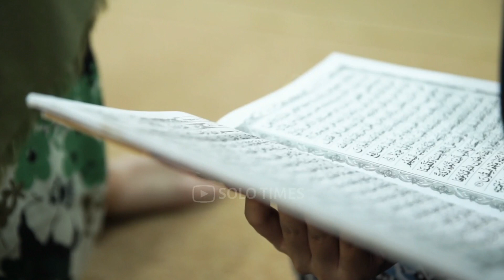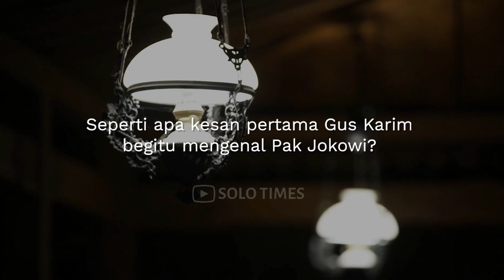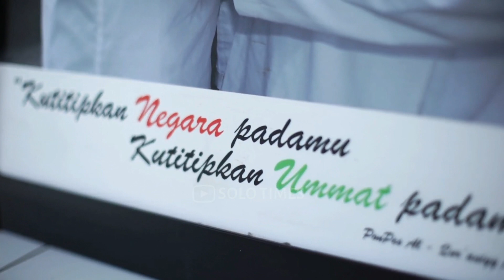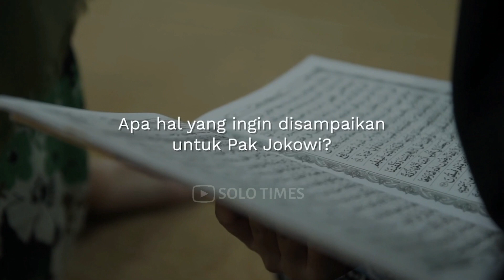Merinding! Gus Karim Beberkan Isi Doa Presiden JOKOWI Saat Didalam Ka'bah..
Ingin lebih dekat dengan Solo Times, yuk bisa follow akun media sosialnya  dan join grubnga yaa.. Klik link dibawah ini,,